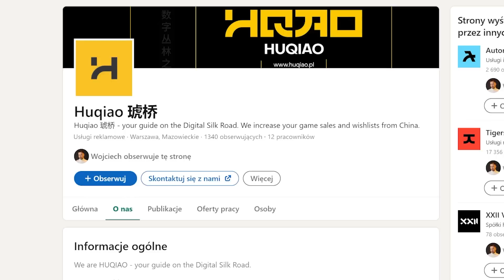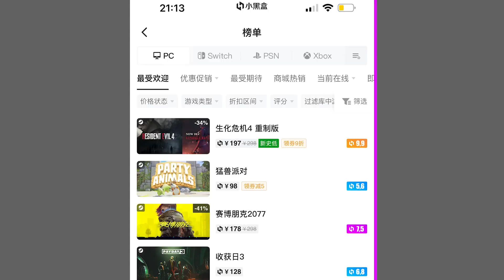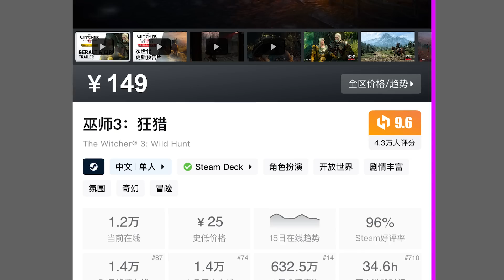Co Chińczycy myślą o polskich grach? (ft. Huqiao)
Wybraliśmy się do Huqiao, które pomaga zwiększyć zasięgi gier na chińskim rynku i zapytaliśmy ich o to co chińscy gracze myślą o polskich grach, cenzurze i wielkich przejęciach.

Znajdź też nas na:
Instagramie Jordana:

00:00 Wprowadzenie
01:11 Na czym grają Chińczycy / chiński Steam
04:23 Postrzeganie polskich gier w Chinach
10:20 Chińska cenzura, dystrybucja gier
15:49 Przejęcia studiów przez Chiny
20:31 Chińscy Krzyżacy
23:04 Polska = imperium gier